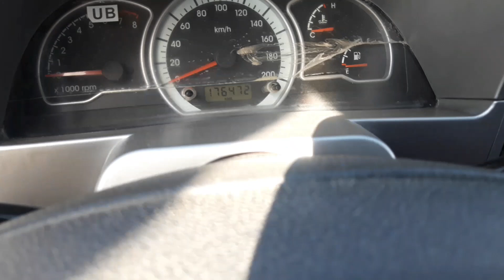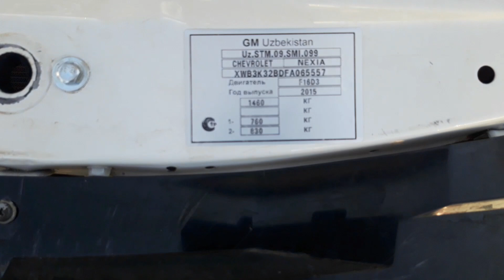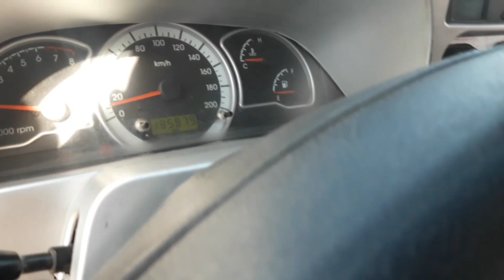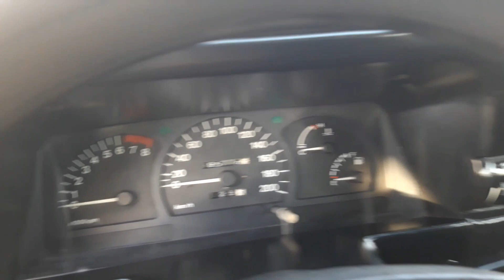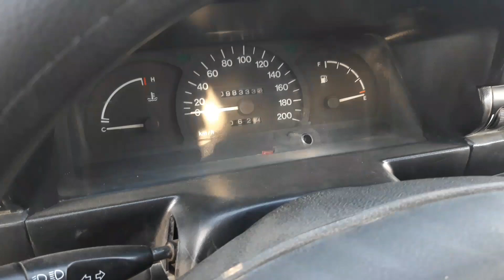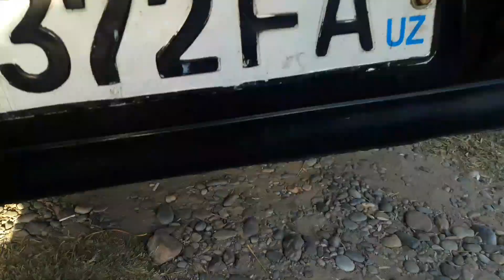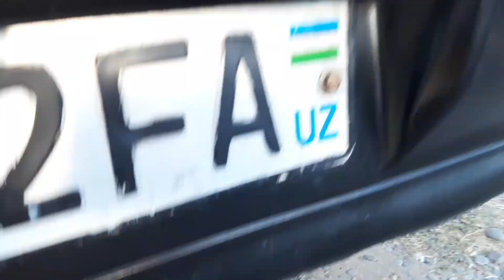НЕКСИЯ НАРХЛАРИ 2021. . . ЧИРОКЧИ МОШИНА БОЗОРИ 1 ИЮЛЬ